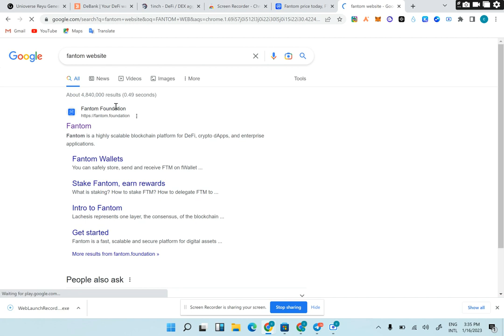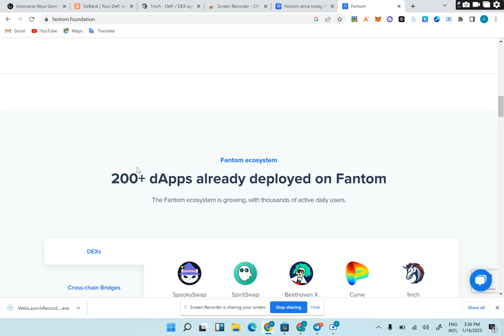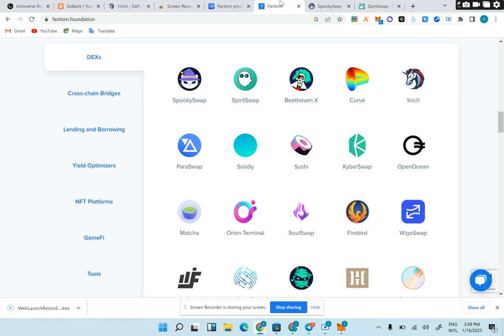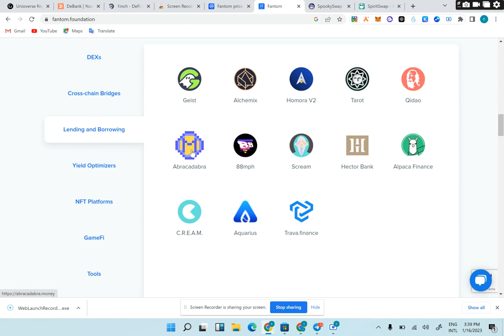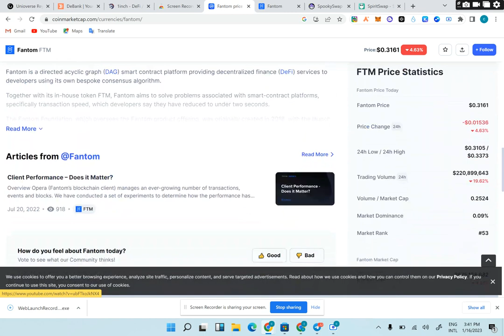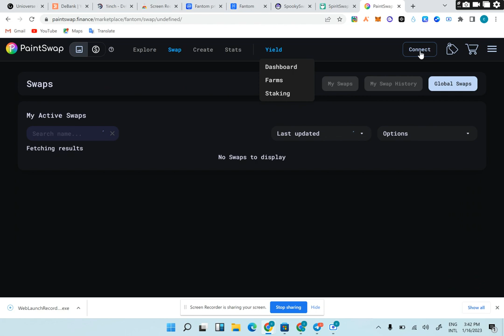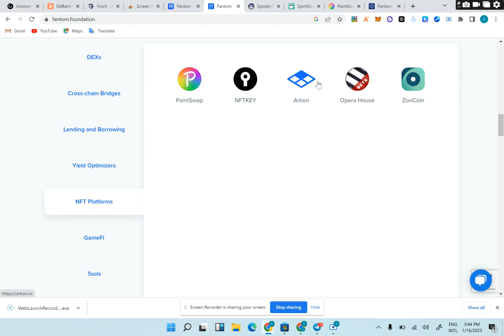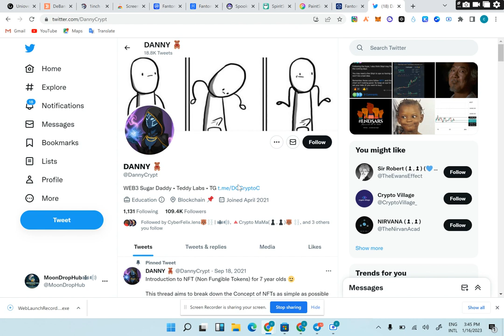Fantom blockchain complete analysis